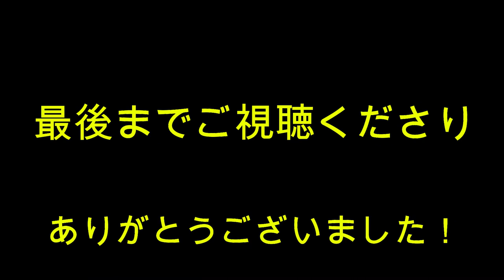High Level! South African Operatic Tenors5（レベル高過ぎ！南アフリカのテノール歌手５選）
‹South African Operatic Tenors5›
01:19 Gert Potgieter
04:21 Gé Korsten
09:27 Johan Botha
14:11 Siphiwo Ntshebe
17:31 Levy Sekgapane

南アフリカが、まさか非常にレベルの高い歌手を輩出している国だとは思いませんでした！

Levy Sekgapaneは2017年にドミンゴが主催している国際声楽コンクールで優勝して最近注目されているテノール歌手なのですが、彼が南アフリカ出身だったこと。
そして、Johan Bothaが世界中の大きな舞台を席巻していた南アフリカ出身のテノールであったことから、この国の声楽レベルを調べてみたところ、テノールだけでも素晴らしい歌手が沢山いることがわかり、今回動画にまとめることにしました。

女声でも、Pretty Yendeは今やスター歌手ですから、次回は他の声種についても調べて動画にしたいと思います。